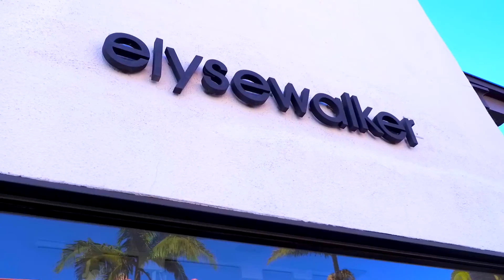Pacific Palisades Lifestyle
James Respondek leading the pack with Mobile Video Marketing from Kerbox Media